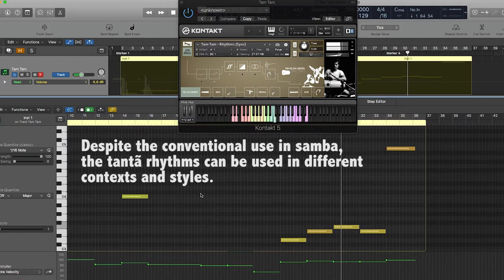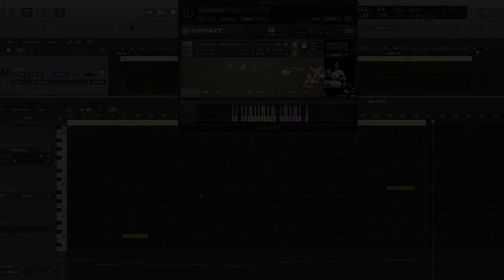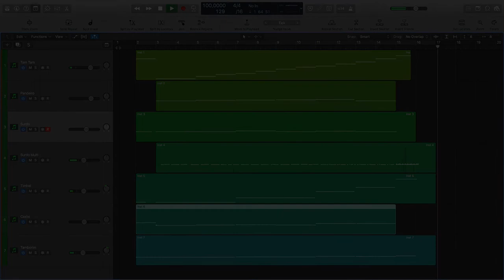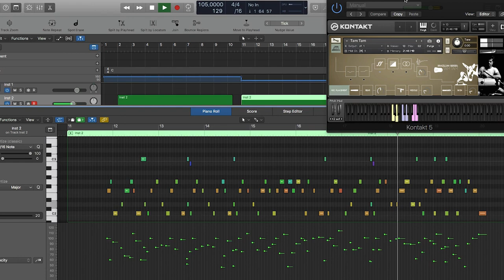Muletone Audio - Brazilian Series Tam Tam - Overview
The Tantã is a percussive instrument consisting of a cylindrical type of side drum similar to the brazilian atabaque with a wooden or aluminum shaft. It has an animal or polyester skin drum head on only one of its sides. Its diameter can vary though the most used is one is the 12" tantã also called rebolo in Brazil.

A novelty in the new libraries is the individual control of session microphones. You can mix 3 distinct microphones in different positions providing more freedom and timbre options in the song. Control the microphones even within the loops.

Full Retail Version of Kontakt 5.6 (or later) Required.

Follow Us- @muletoneaudio